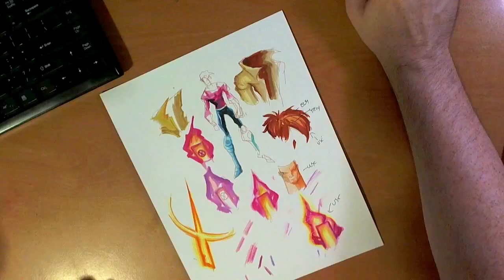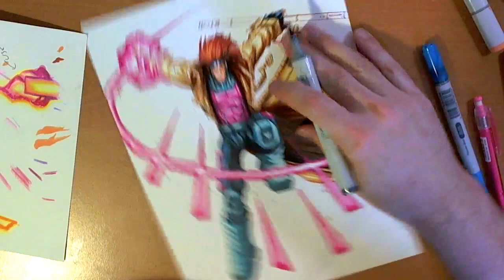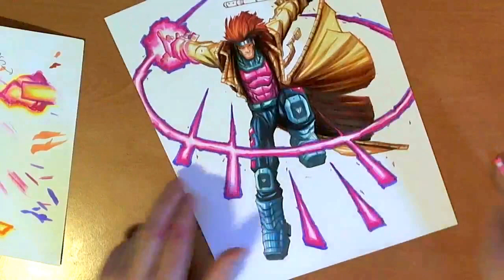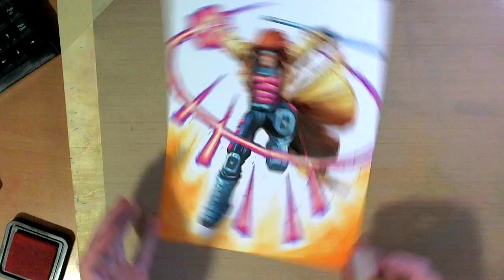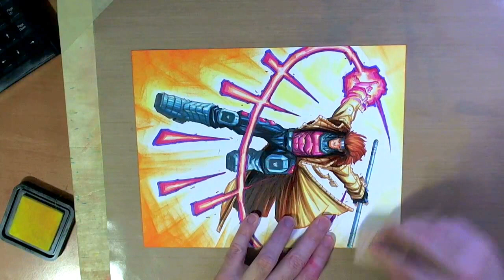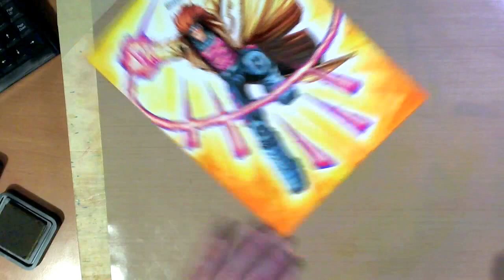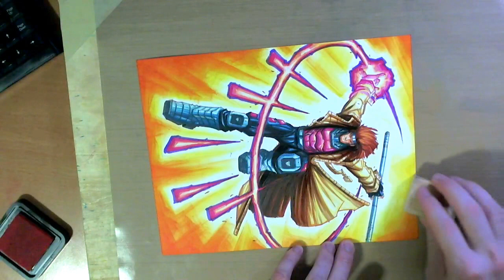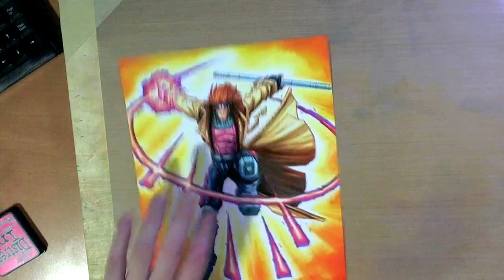Realtime Art - Copic Coloring X-Men Gambit